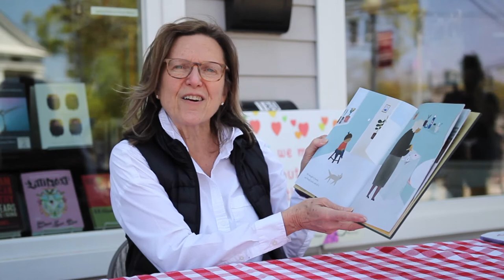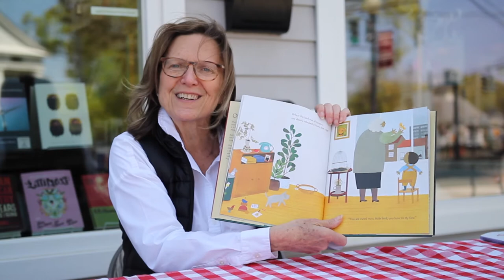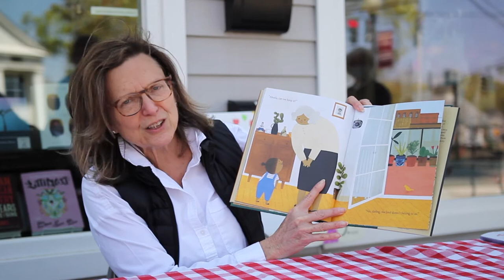State Senator Julie Kushner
State Senator Julie Kushner joins us for Fresh Air Story Time on Independent bookstore Day